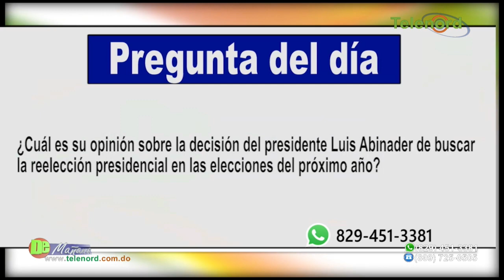Luis Abinader buscará la reelección presidencial